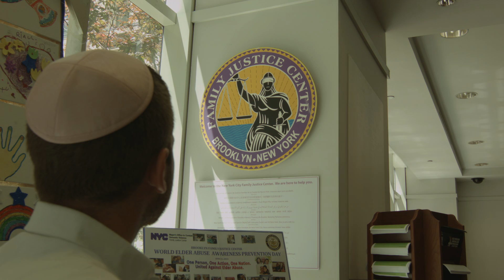JCW Trailer "Speak Up"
Jewish Community Watch gives a sneak peek at the upcoming documentary short coming soon.

7 brave survivors from the Orthodox Jewish community come forward to share their stories and give hope to survivors.

For more information about Jewish Community Watch's relaunch and to donate today, please